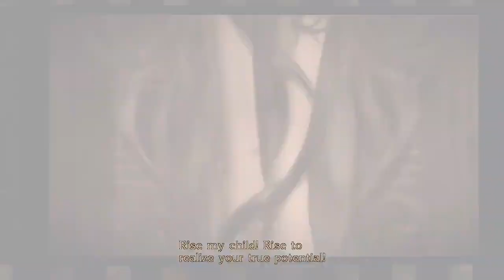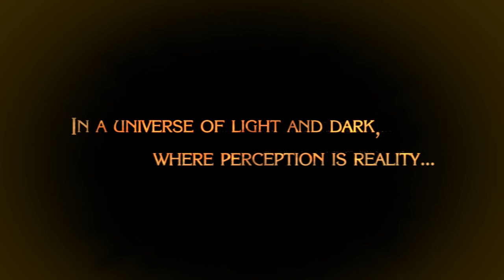Bayonetta (PC) Gameplay Walkthrough Part 1- Prologue/The Vestibule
Hello everybody and Welcome to the first part of Bayonetta. Here we play through the Prologue and get our first look at the craziness and over the top epicness of Bayonetta
Bayonetta is an action  adventure, hack and slash style game developed by sega and platinum games
The Mysterious and Powerful Umbra Witch known only as Bayonetta awakens after an over 1000 year sleep only to be sucked into an endless conflict with angels when a mysterious voice guides her to awaken something called The Eyes Of The World. Now Bayonetta must piece together her past while facing off against angels, a vengeful umbra witch and race against time before the Eyes Of The World are awaken.
Bayonetta is for Steam(PC), PS3,Xbox 360 and WiiU
Stay Awesome!